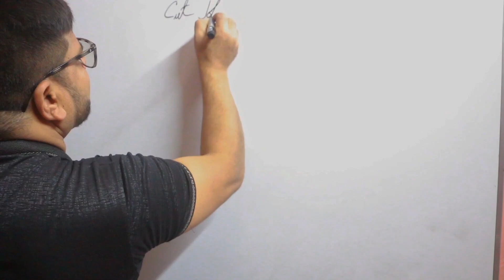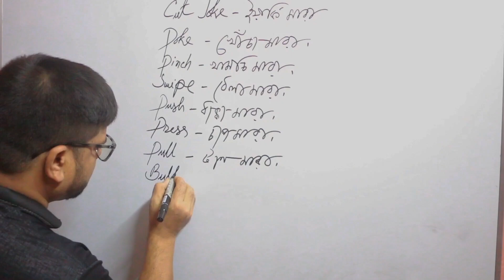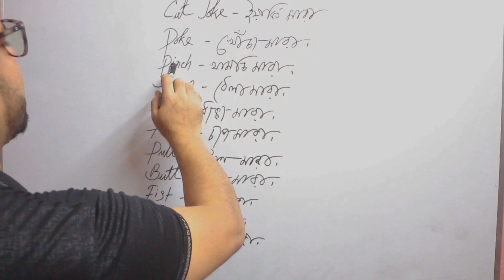ইয়ার্কি মারা। Cut joke.